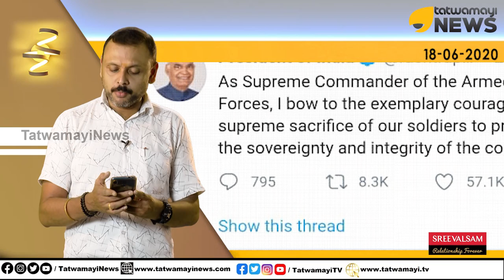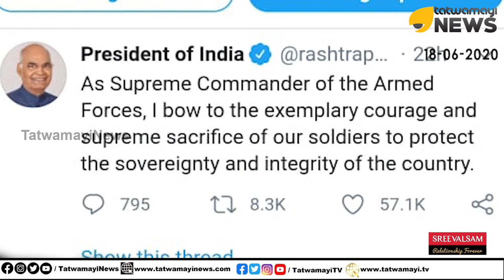ധീരസൈനികരെ രാഷ്ട്രം നമിക്കുന്നു...രാഷ്ട്രപതിയുടെ പ്രണാമം...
ഗൽവാൻ താഴ്‌വരയിൽ വീരമൃത്യു വരിച്ച സൈനികരുടെ ഓർമ്മകൾക്ക് മുൻപിൽ പ്രണാമം അർപ്പിച്ച് സർവ്വസൈന്യാധിപൻ...രാഷ്ട്രമെമ്പാടും സൈനികർക്ക് ആദരം...